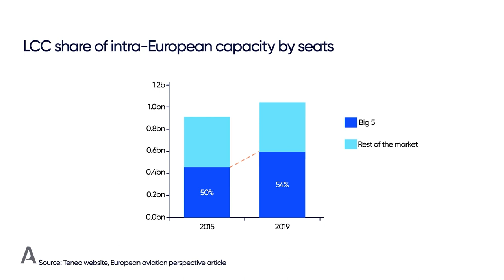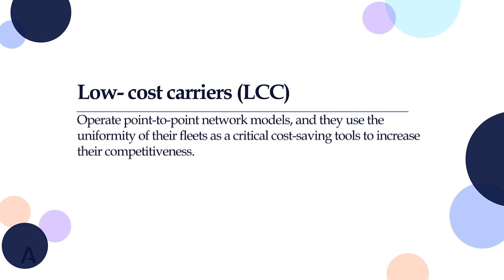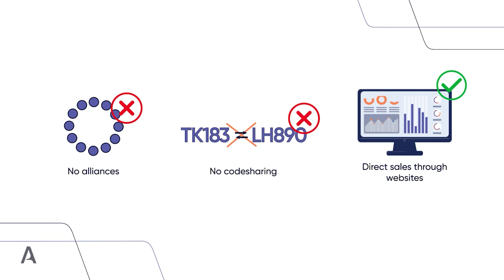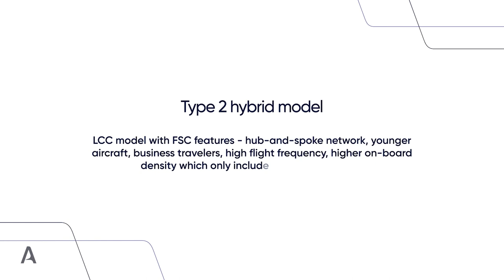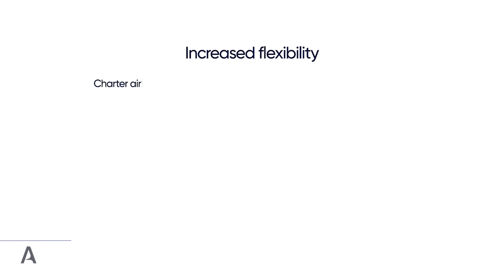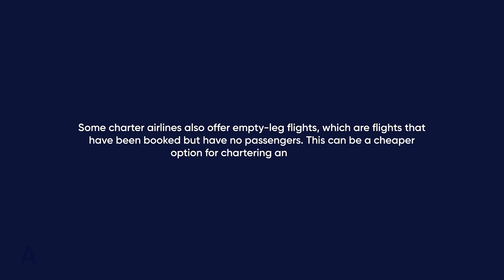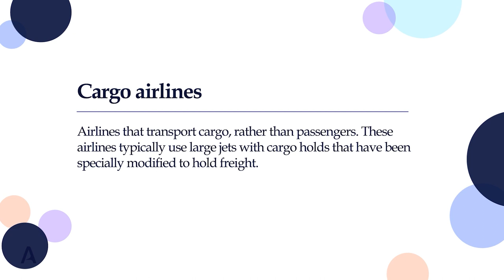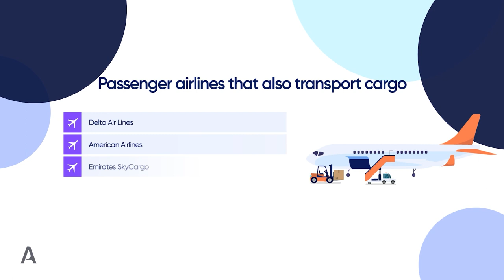European Airline Business Models | Aeroclass Lessons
Explore the various business models used by European airlines, and analyze the main elements of airline business models, including network planning, fleet management, and operations.